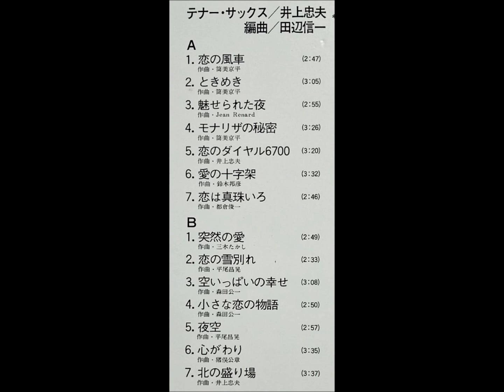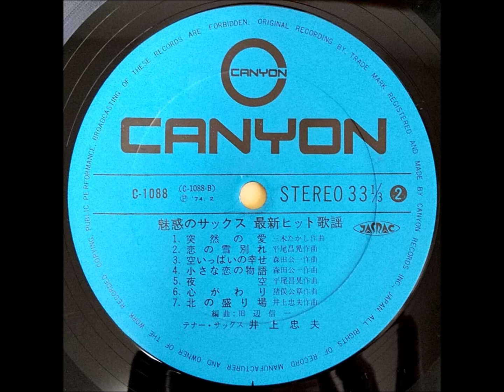井上忠夫 「夜空」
「魅惑のサックス」　最新ヒット歌謡

・テナー・サックス：井上忠夫
・編曲：田辺信一

株式会社キャニオン・レコード　C - 1088